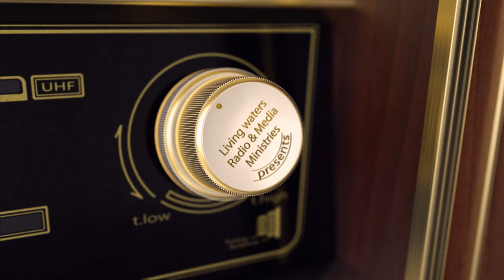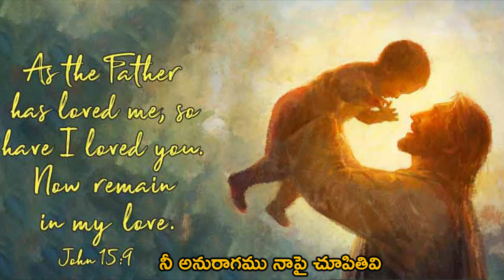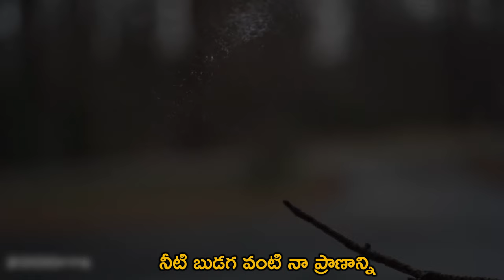నీ సంతోషము నాకిచ్చితివి - Lyric by Priya Darshini